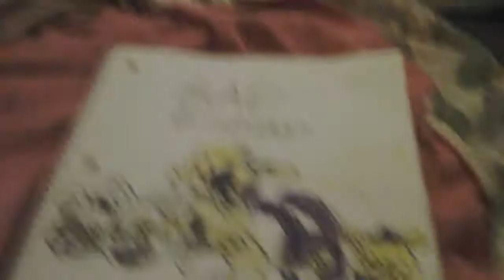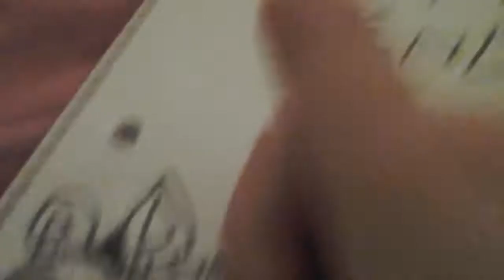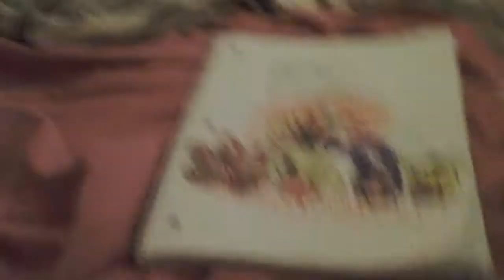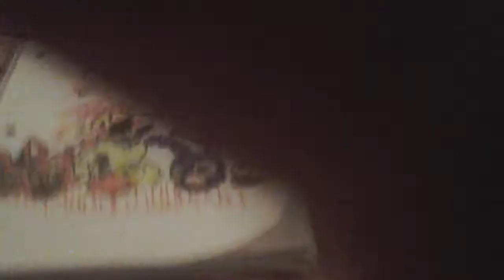Lets Draw! Five Nightz at Freddys 3 BAD End part 5